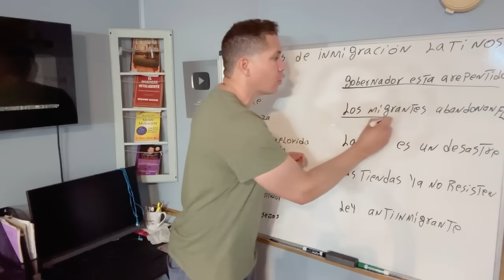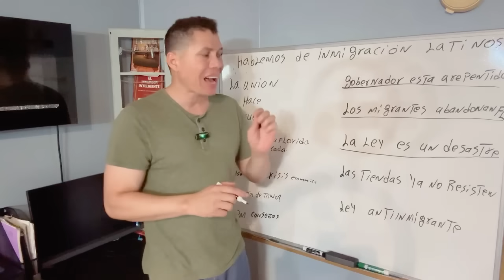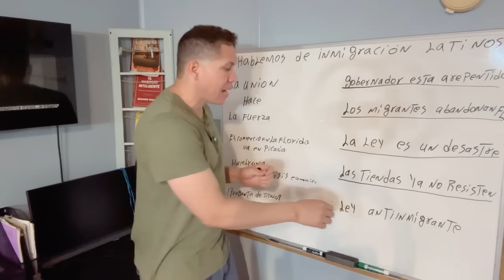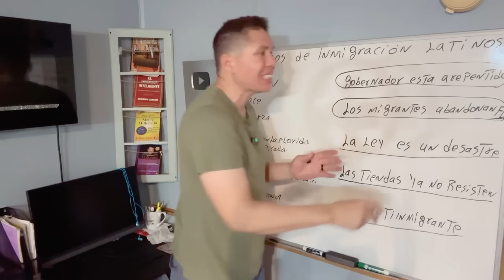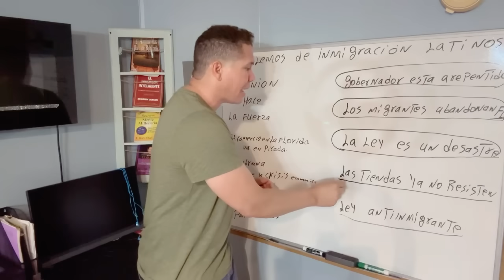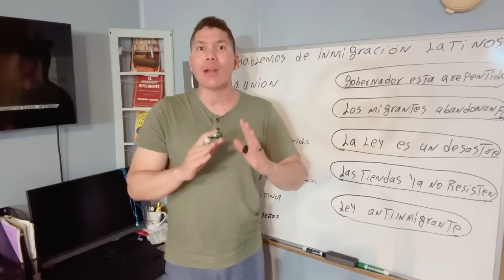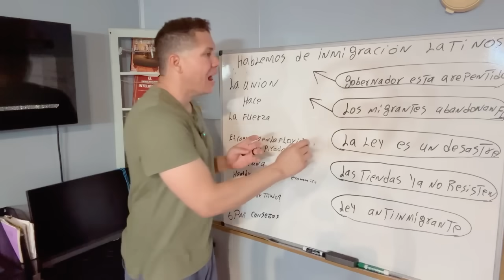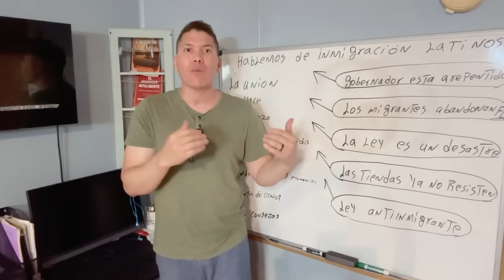💥 GOBERNADOR de LA FLORIDA PREDICE una HORRIBLE CRISIS económica si los inmigrantes se marchan...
💥 GOBERNADOR de LA FLORIDA
PREDICE una HORRIBLE CRISIS económica si los inmigrantes se marchan...

VISITAMOS LOS SUPERMERCADOS DE FLORIDA: GÓNDOLAS VACÍAS Y PRECIOS ALTÍSIMOS LAS CARNES POR LAS NUVES. La tasa de inflación de Tampa fue del 9.6% en noviembre de 2022, mientras que la tasa nacional en ese momento era del 7.1%. A pesar de la caída en las tasas de inflación, Tampa todavía considera que los costos de los alimentos son uno de los mayores aumentos de precios que deben enfrentar las familias.

llamados mecánicos.

2. Saber que el vehículo no ha sufrido accidentes.
3. Tener superados todos los controles mecánicos.
4. El estado del chasis y la carrocería.
5. La cantidad de propietarios que haya tenido.
6. El estado del motor, tipo de combustible que utiliza y el consumo.
7. El estado de la tapicería.